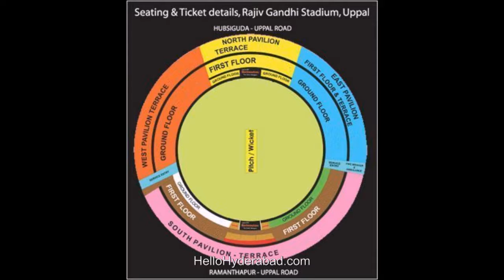Rajiv Ganghi cricket stadium